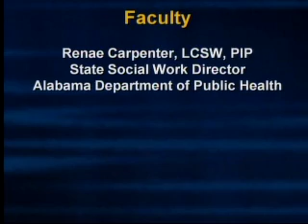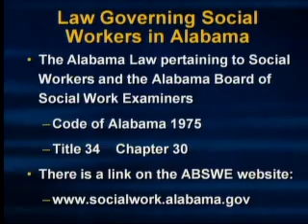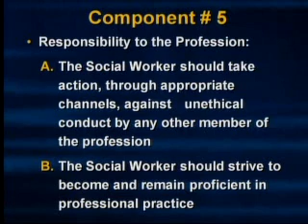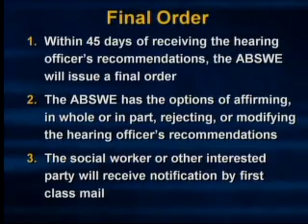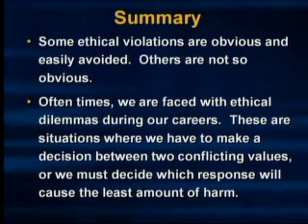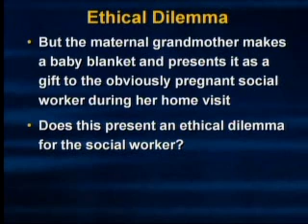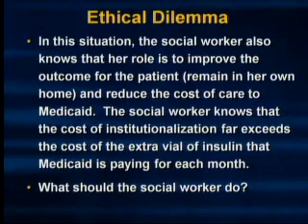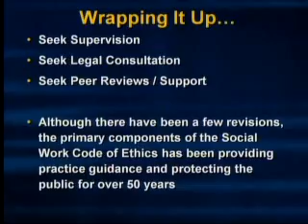The Evolution of Social Work Ethics